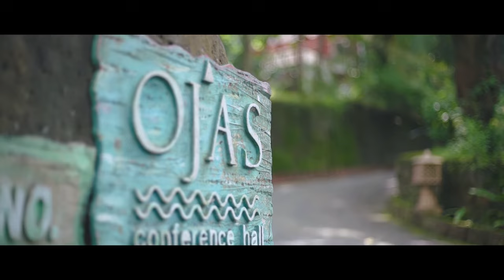Prakruti Resort Kashid Maharashtra.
Prakruti Resorts to this day relies on word-of-mouth publicity which has helped it gain the cult status that it relishes gratefully. Customer satisfaction is at the core of everything done at Prakruti and we are enchanted that our effort of resonating with our guests has created a lifelong brand loyalty. Prakruti Resorts is dedicated to upholding this level of satisfaction and will continue to exceed guest expectation through amicable service and unimpeachable hospitality

Prakruti Resorts PVT LTD
Kashid Village, P.O Kashid,
Murud – Janjira Road,
District Raigad – 402 401.
Maharashtra.
India.